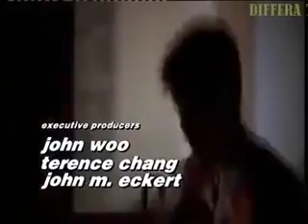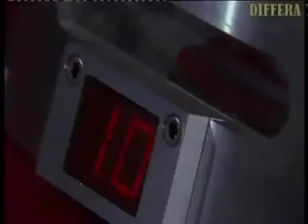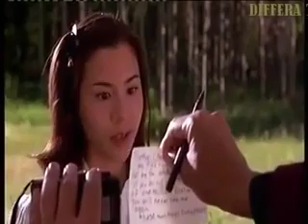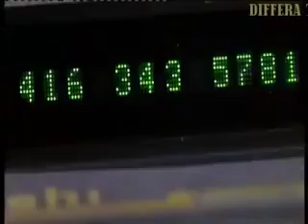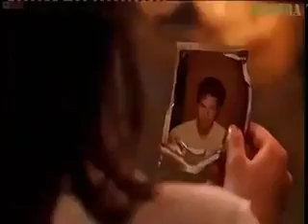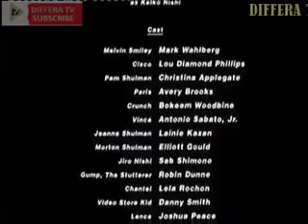agasobanuye gashya gucyura umwana wingagari Rock kirabiranya (subscribe)